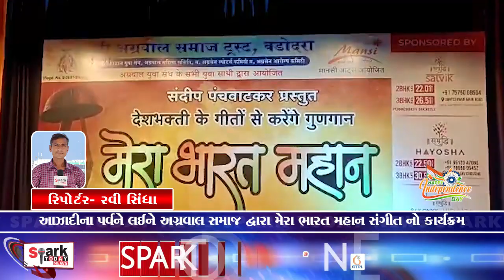આઝાદીના પર્વને લઈને અગ્રવાલ સમાજ દ્વારા મેરા ભારત મહાન સંગીત નો કાર્યક્રમ 2023 | Spark Today News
આઝાદીના પર્વને લઈને અગ્રવાલ સમાજ દ્વારા મેરા ભારત મહાન સંગીત નો કાર્યક્રમ